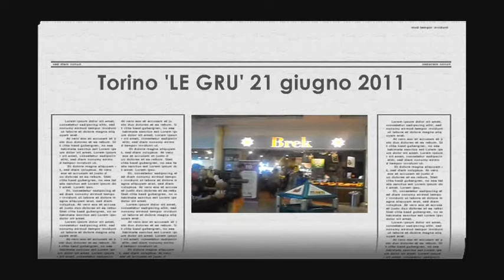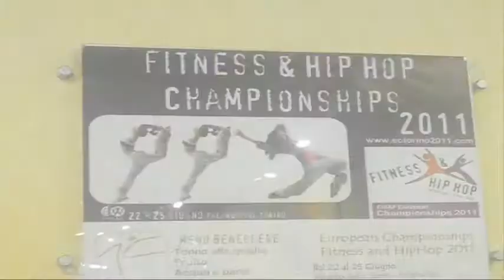Flash Mob + Fitness Hip Hop al Brek Torino 21 giugno 2011